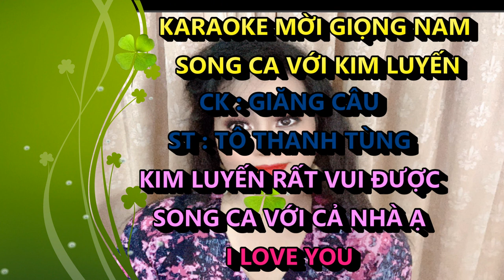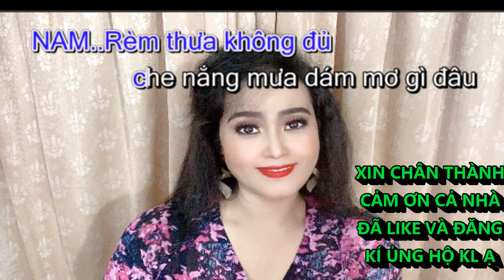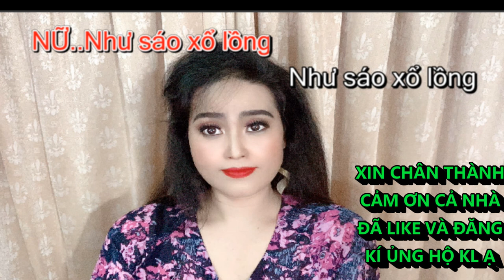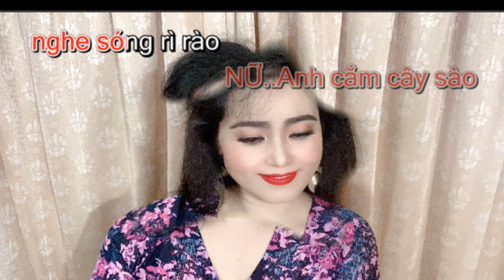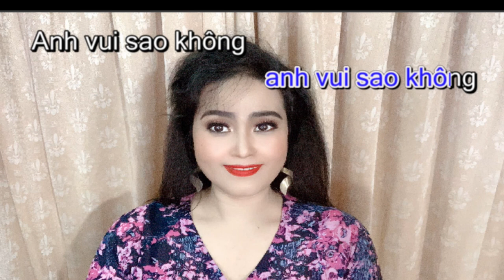GIĂNG CÂU KARAOKE KIM LUYẾN THIẾU GIỌNG NAM SONG CA VỚI KIM LUYẾN